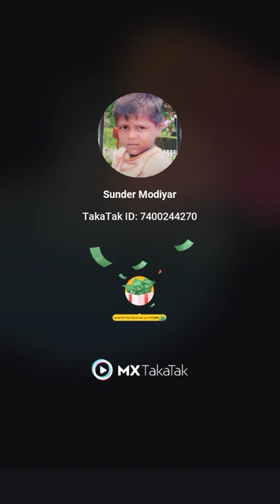Uady. king. 09